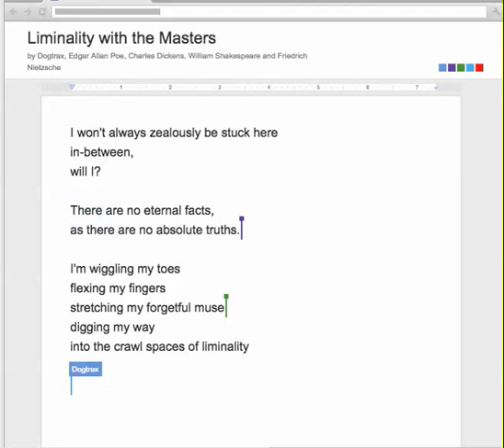Liminality poem with masters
part of some remediation efforts via CLMOOC